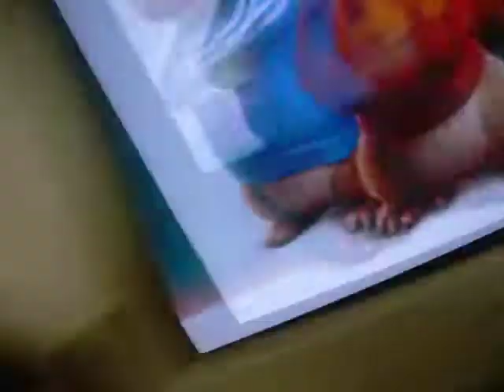1,2 step chipmunk version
just doing a little bit of dancing